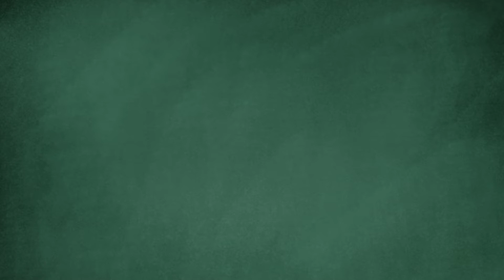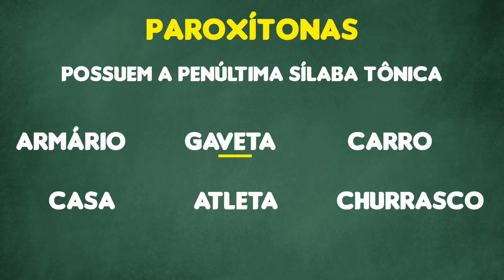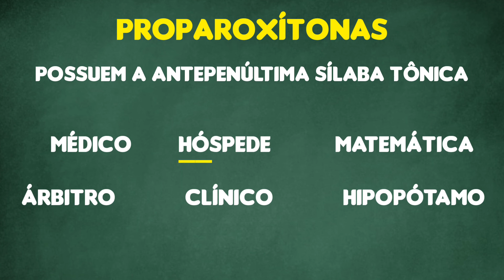SÍLABAS TÔNICAS | OXÍTONAS, PAROXÍTONAS E PROPAROXÍTONAS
Nessa aula vamos aprender sobre a tonicidade das palavras e aprender a classificar as palavras em OXÍTONAS, PAROXÍTONAS e PROPAROXÍTONAS de acordo com o local dessas sílabas.

Bons estudos e até a próxima aula. 📚📝📒✏️